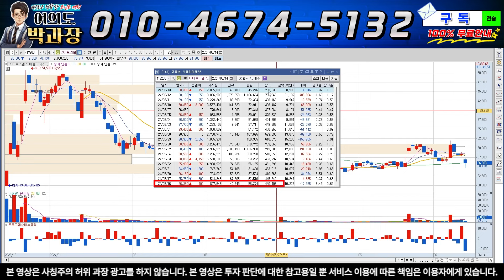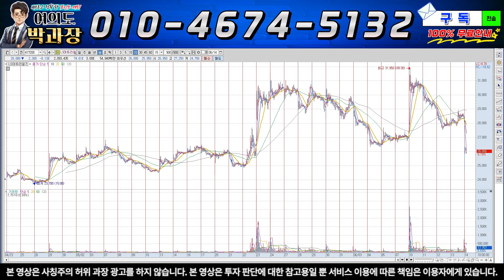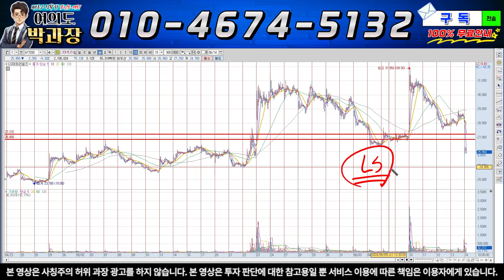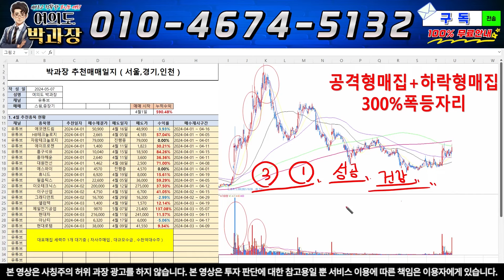[LS머트리얼즈 주가전망] [속보]"보호예수 폭탄 터졌다"세력이 추가로 매집하는 이뉴는 밑고리=곧 상한가!!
안녕하세요 여의도 박과장 입니다.

투자전략 자료 받고 싶으신 분들은 " 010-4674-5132 " 로 [ LS ]라고 문자주시면 투자전략 무료로 제공해드리겠습니다.

감사합니다.